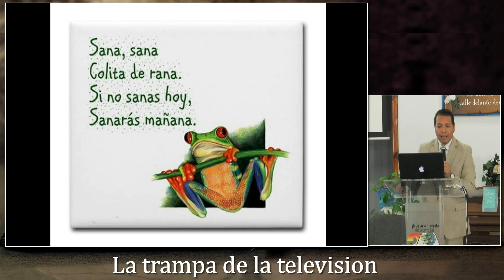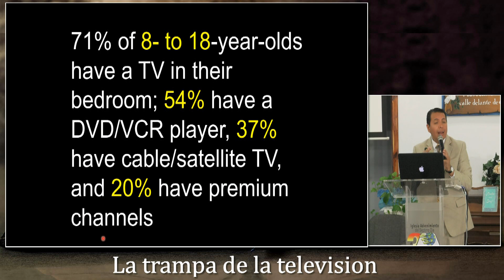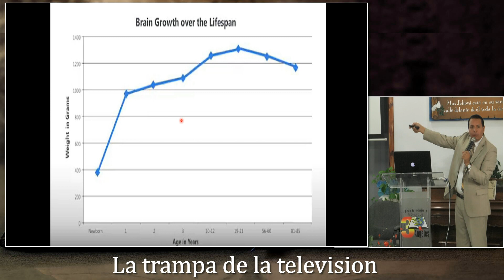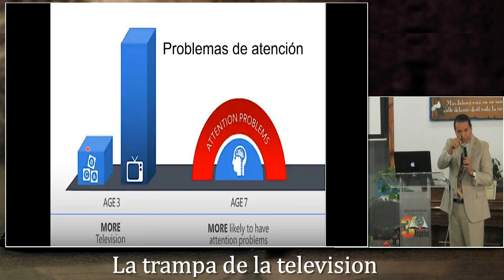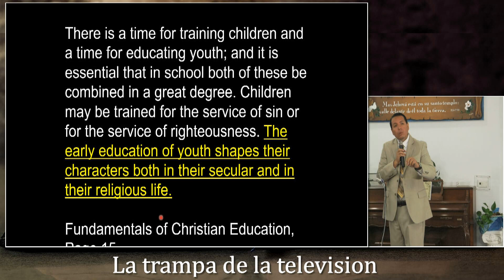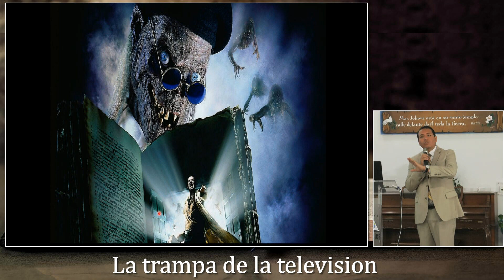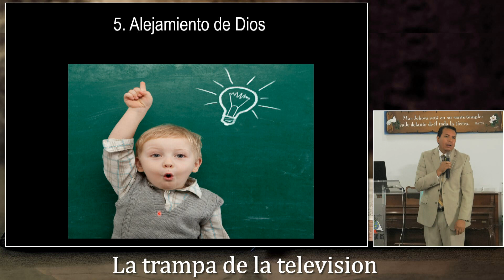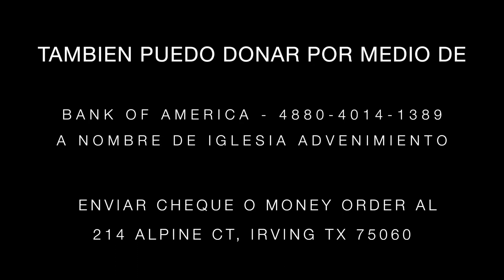(4-8) "La Trampa de la Television" Pr. Juan Rivera - (Serie: Un Mundo Secuestrado)